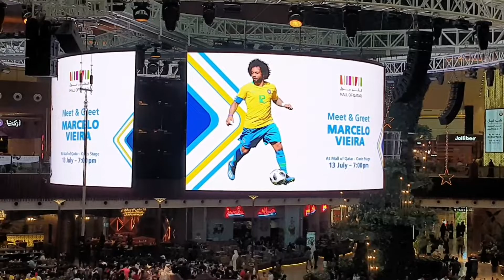Meet and Greet with Marcelo vieira in Qatar 🇶🇦 //A MUST Watch😍fifaworldcupqatar2022